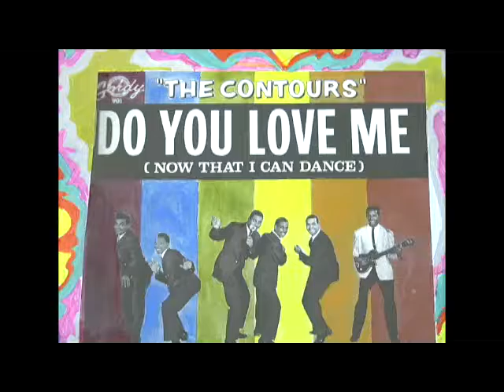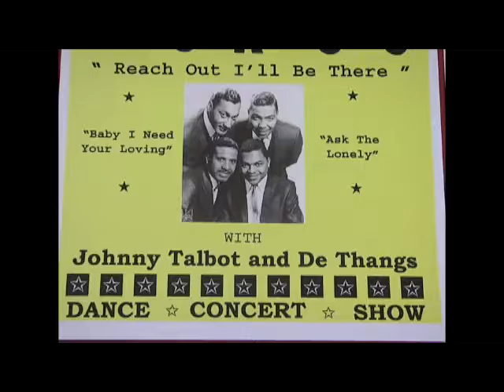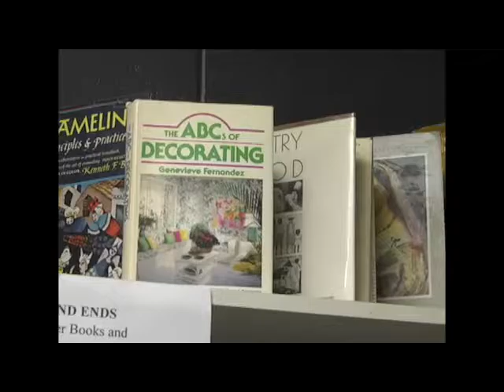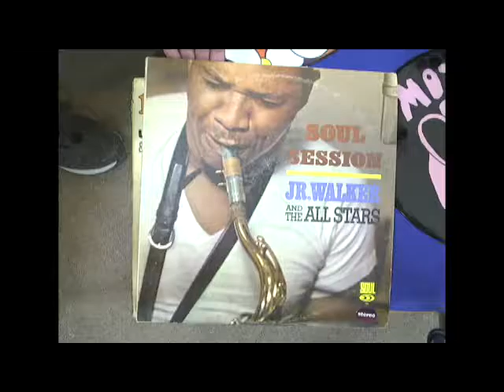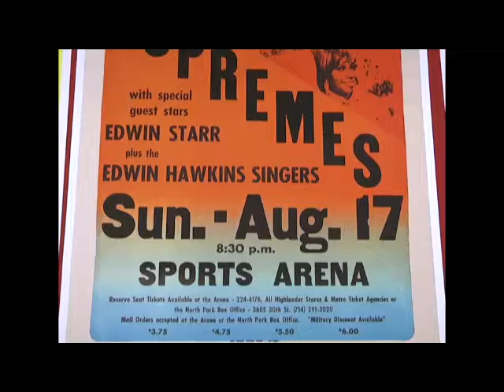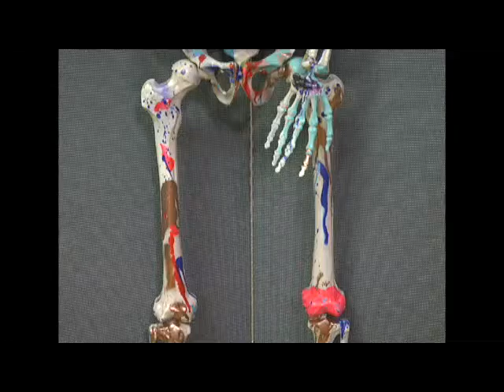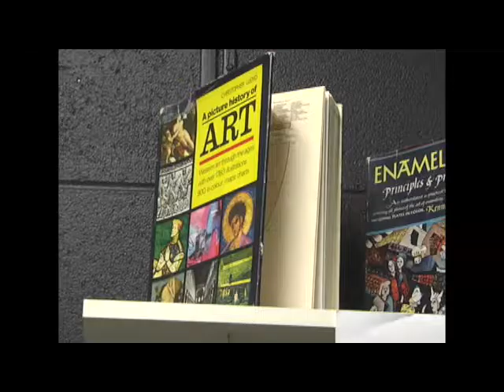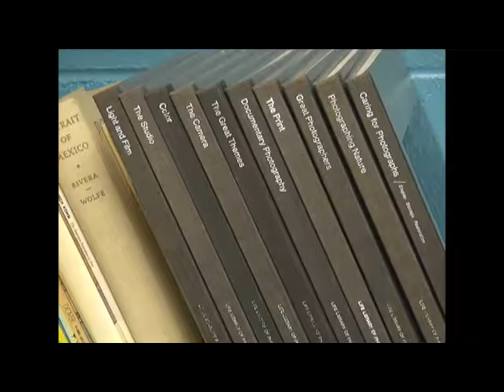Culture @ The Creek #63